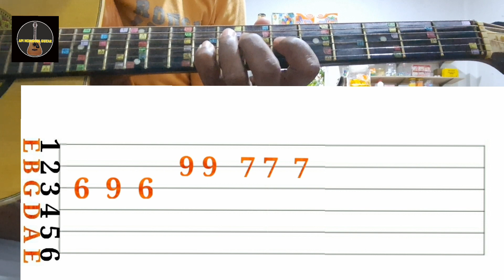Miyayanna Sudanam Guitar Lesson Sinhala Guitar Lesson Thushara Jo Guitar Tab Lesson